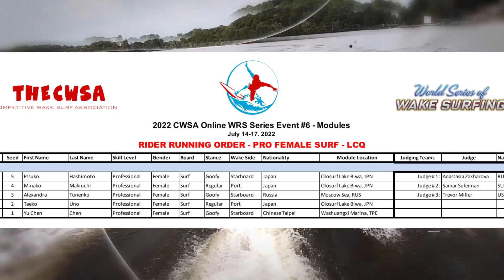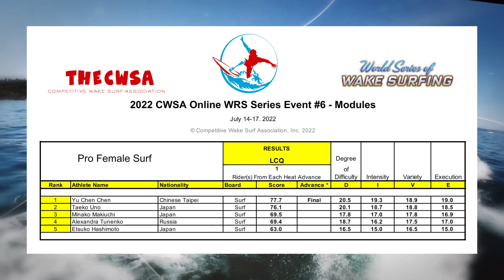2022 Online WRS Series Event #6 Professional Female Surf LCQ